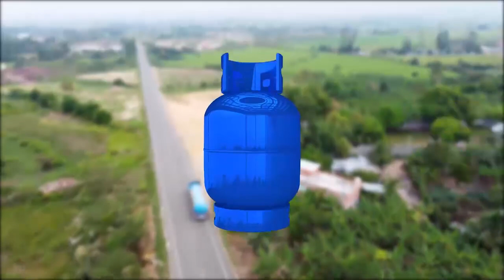Avance Informativo Miércoles 15 de Marzo del 2023